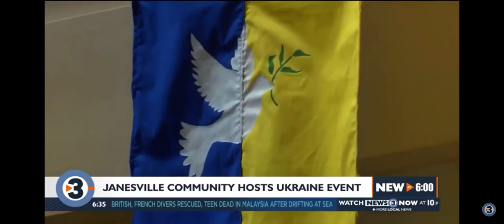Music for Ukraine - WISC-3 News